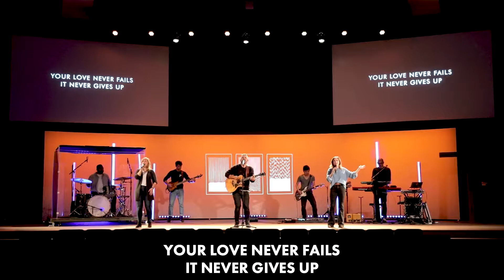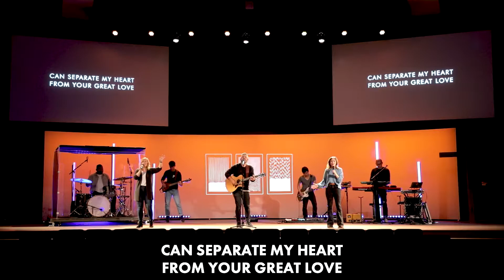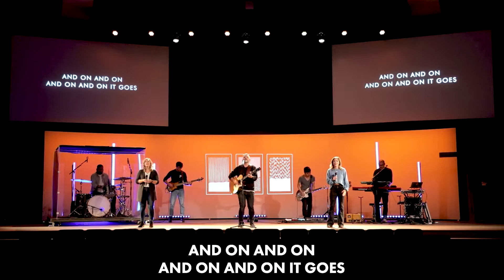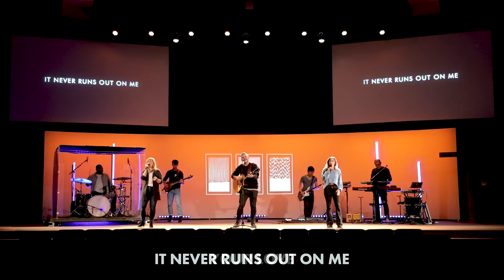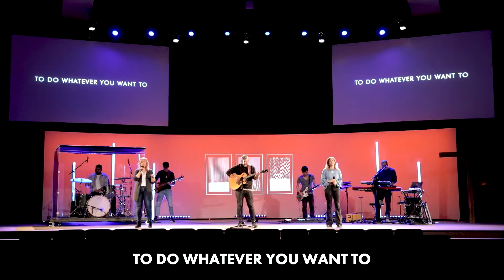Worship | June 6th, 2021